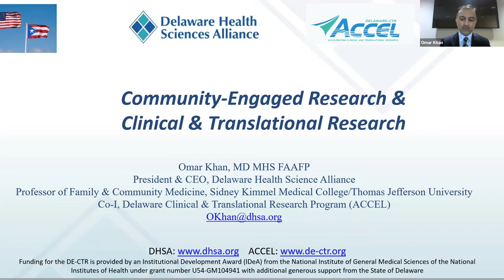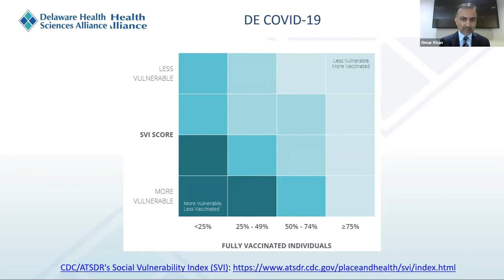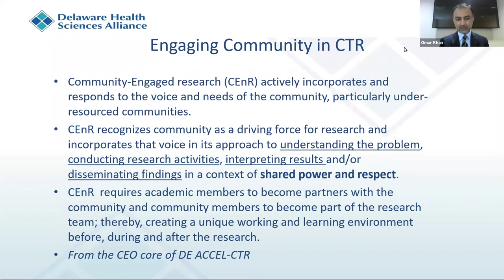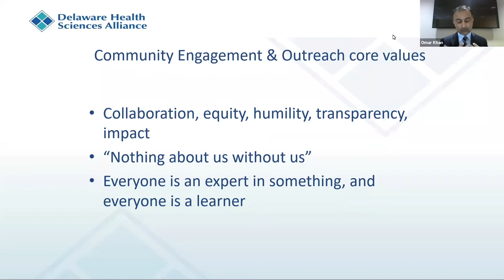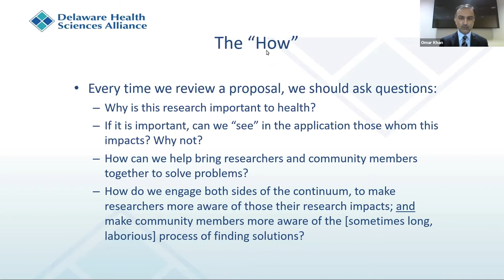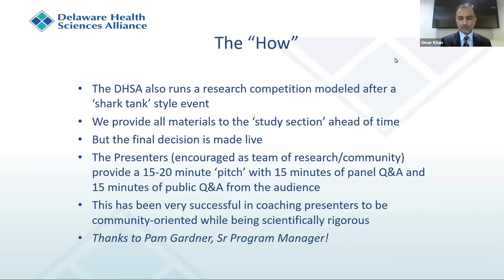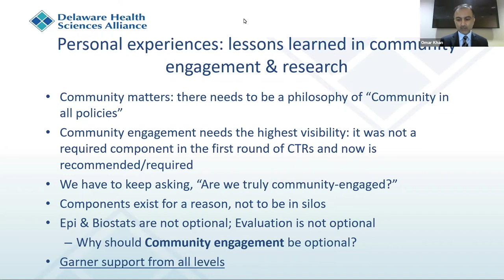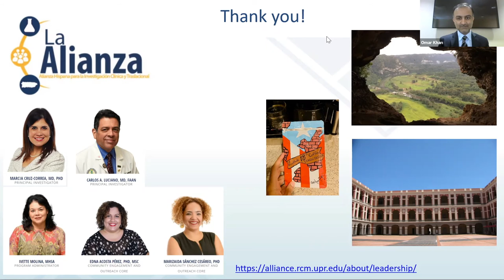Special Lecture: Community Based Research as the Foundation of Clinical/ Translational Research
Speaker: Dr. Omar Khan, President, and CEO of Delaware Health Sciences Alliance